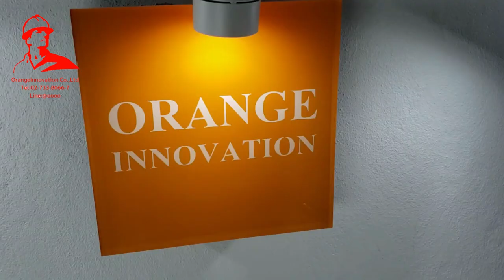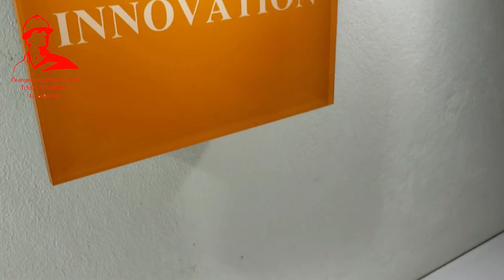Zirconia Oxygen Analyzer for Combustion Application วัดออกซิเจนในเตา ความร้อนสูง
Features
- Calibration by ISO17025 สอบเทียบได้รับ มอก.17025 มั่นใจได้ว่าแม่นยำ อ้างอิงการใช้งาน และผ่านการตรวจสอบได้อย่างถูกต้องได้มาตรฐานถูกต้องเป็นที่ยอมรับ
- High accuracy Linear output
- Externally triggered automatic or manual calibration
- Can be calibrated in fresh air (20.7 to 20.9% O2) or to any other known O2 concentration
- Selectable output filtering allows adaptive, fast and dynamic or slow and stable output

Technical specification
Supply Voltage: 24 VDC ±10%
Supply current: 500 mA max. at 24VDC
Digital output: 4- 20mA; load 600Ω max.
 or        0-10DC; load 10kΩ min
Housing temperature limits
 Storage: -10 °C to +85°C
 Operating: -10 °C to +85°C
Permissible gas temperatures (probe tip)
  Standard: -100 °C to +250 °C
  High: -100°C to +400°C
Gas flow rate: 0 to 10 m/s
Permissible acceleration
 Repetitive 5g
 Incidental 30g